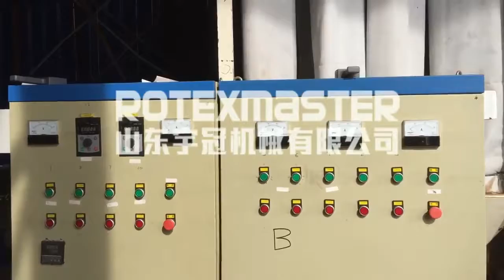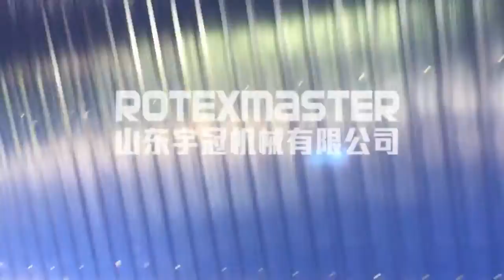5 Ton per hour wood pellet production line from Shandong Rotex Machinery Co.,Ltd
ROTEXMASTER Malaysia complete 5t/h biomass pellet project /biomass pellet machine line video.
Produce 8mm biomass fuel pellets.
Contact name:sunshine
Skype:pelletindustry03